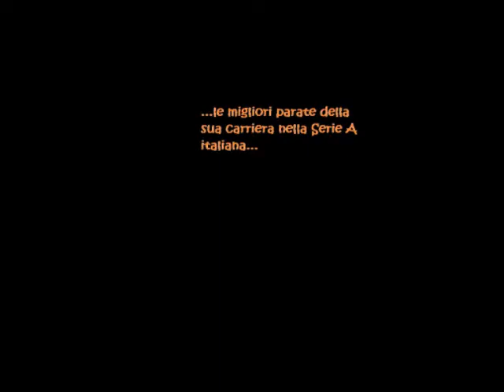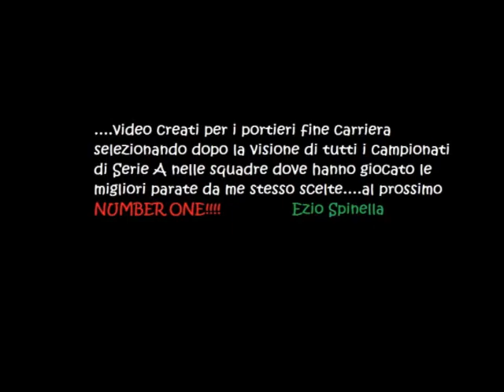Pantanelli Armando Parate dal 2006 al 2007 - Catania